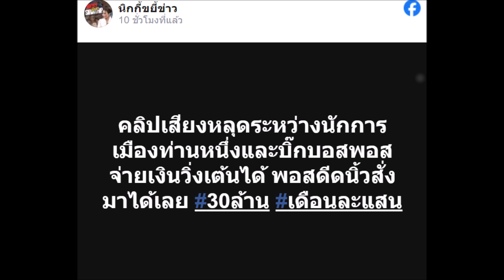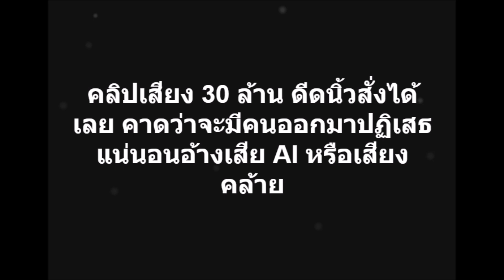เปิดเผยคลิปนักการเมืองขอเงิน “บอส” เพื่อเคลียร์คดีทั้งหมด